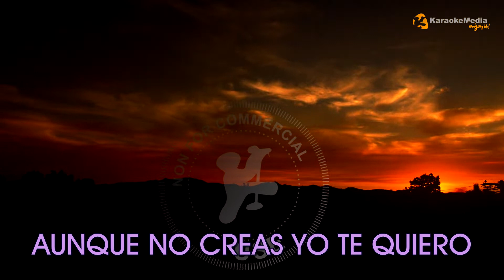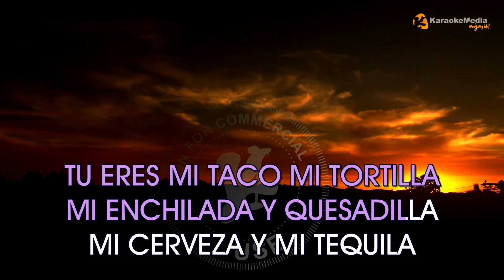Pasion De Gavilanes - Dulce Pesadilla LETRA (INSTRUMENTAL KARAOKE) ISRC: ES54I0320178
KARAOKE de "Dulce Pesadilla" Interprete "Pasion De Gavilanes" INSTRUMENTAL Y LETRA Karaoke RANCHERAS MEXICANAS

Letra / Lyrics
VI
EN TUS OJOS LA MIRADA UN POCO TURBIA COMO EL AGUA
DE UNA CHARCA COMO EL VIDRIO DE UNAS GAFAS VIEJAS SUCIAS Y EMPAÑADAS
VI
QUE TU CARA NO CONCUERDA CON LA FORMA DE TU ESPALDA
TU CABEZA ATORNILLADA POCO CUELLO Y MUCHA PANZA Y QUE PATITAS
TAN DELGADAS
AY AY AY AY AMOR
AUNQUE NO CREAS YO TE QUIERO
TU ERES MI TACO MI TORTILLA MI ENCHILADA Y QUESADILLA MI CERVEZA Y MI TEQUILA
SI MI DULCE PESADILLA
MI DULCE PESADILLA

LATINO, RANCHERA